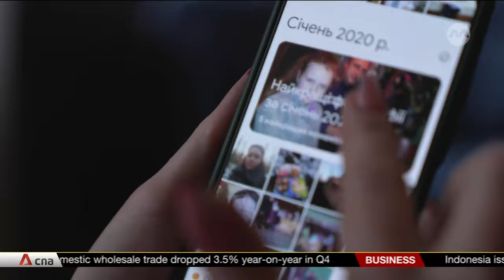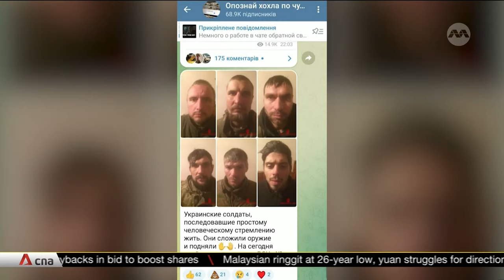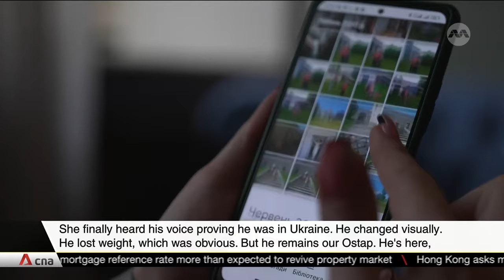Ukrainian prisoner of war recounts harrowing story of life in Russian captivity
Ukrainians caught by invading Russian troops face life as a prisoner of war. While Kyiv and Moscow carry out periodic prisoner swaps, captivity can be a harrowing experience, as one released Ukrainian medic tells CNA's Lim Yun Suk.